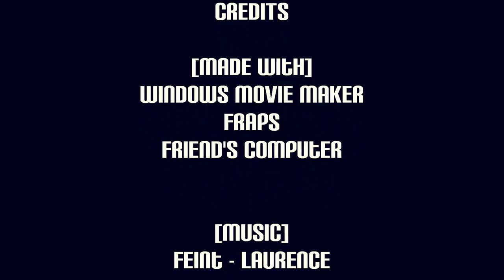Faux Innocence Montage - League of Legends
Made with the best video editing program, Windows Movie Maker. (sarcasm) Forgot to mention LoLReplay in the credits. :(

Half of the clips is of ranked games around 1700 elo